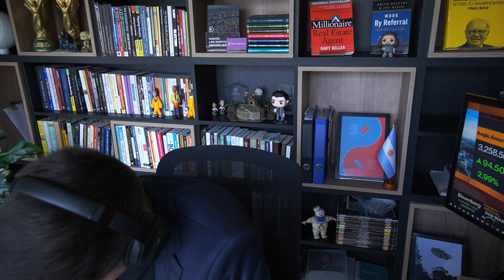🎵 Música de fondo para MOSTRAR PROPIEDADES 🎵 PLAYLIST inmobiliaria! (rompela en tu muestra)